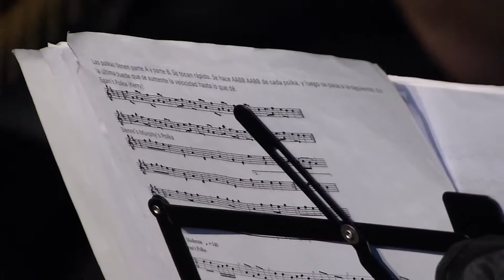Noche de San Juan Vivo en Magik Medieval Nacht (3/6)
Noche de San Juan - Vivo en Magik Medieval Nacht (Oscura Reunión del Sábado 24 de Agosto de 2013). Lista de reproducción completa